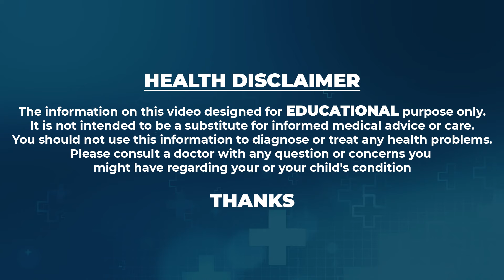HAIR FALL - Fall Cure Miracle Herbal Hair Oil - Best Solution For Hair Fall | Prismos B Products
Hi.. This channel is for alot of things like HealthTips BeautyTips,weight loss tips,beauty benefits,home remedies,haircare tips,natural tips,and to get beautiful& fairskin,instant weightloss tips and diet plans and much more.This Is Also How To Reduce So Many HealthProblems , To Cure Your Home made Things , U Like This Videos Our You Tube Channel And Give Suggestions any Thing About Health